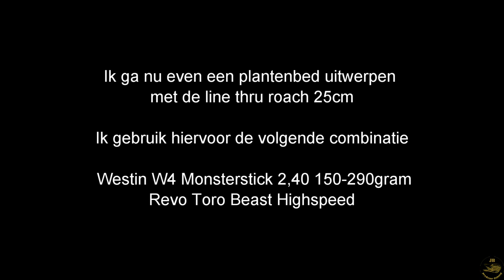TROLLEND EN WERPEND VISSEN OP GROTE SNOEK VLOG 16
Trollen en werpen met de line thru roach van Savagear!
Trollen met de 32cm  en werpen met de 25cm